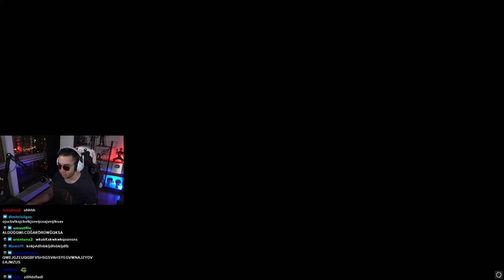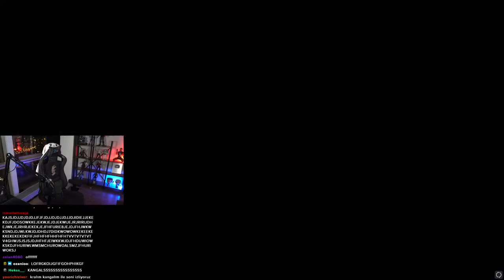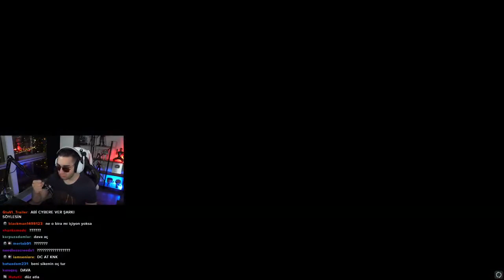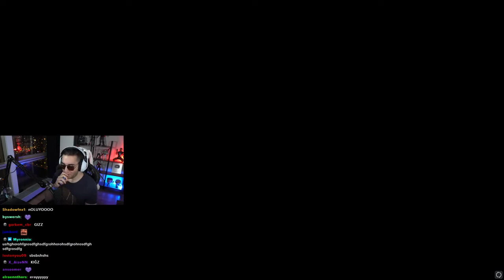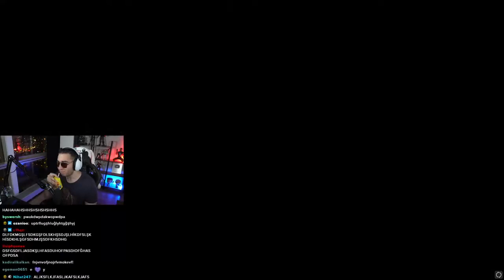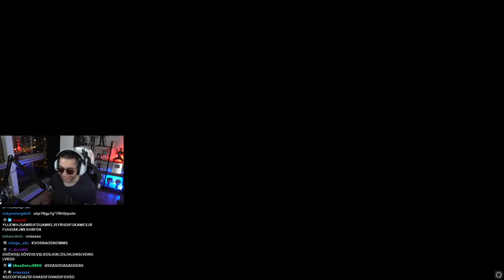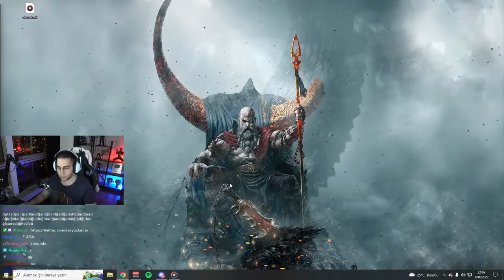ERAY GTA 5 PLAYLİST OYNUYOR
TWİTCH İZLİYOR

🔔 Çan simgesine tıkla ki en yeni videolardan önce sen haberdar ol

Az da olsa eğlendiysen ne mutlu bana..
İyi günlerin olsunn..

Telif hakkı problemleri ve kaldırılmasını istediğiniz videolar mı var?